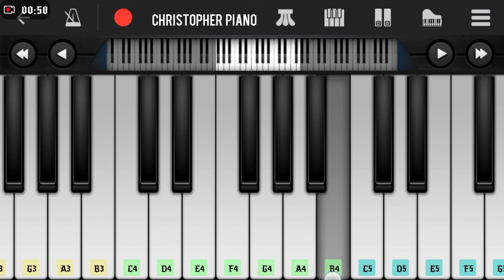Marandhaye song || Teddy || Christopher Piano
Comment your favourite bgm ❤️